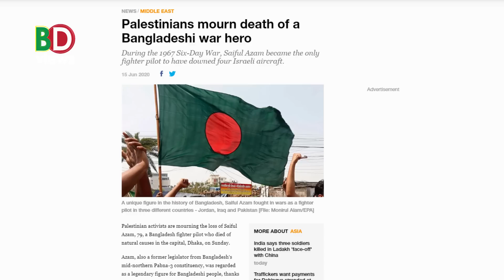পৃথিবী সেরা বাংলাদেশি পাইলট : কেন দুনিয়াজুড়ে তার নাম আলোচিত ?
Credit: Mogni Choudhury